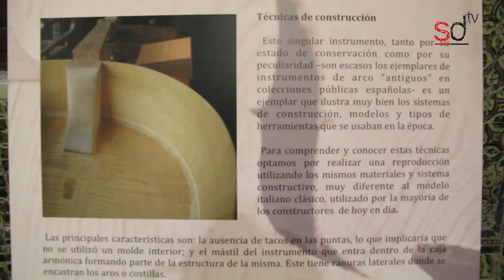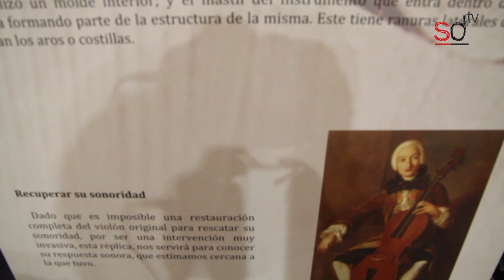III Exposición de Instrumentos Antiguos y Barrocos - Expofemàs 2013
ExpoFemàs 2013 ofrece hasta el próximo domingo la III Exposición de Instrumentos Antiguos y Barrocos en el Espacio Santa Clara. Una muestra única, comisariada por Robert Louis Baille, y compuesta de 40 instrumentos de cuerda pulsada y cuerda frotada, y 15 arcos provenientes de Italia, Hungría, Alemania, Bélgica, Francia y España.

el 8 d emarzo de 2013.
Música: Trio Concertante para violin, viola de gamba, y violoncello por Josef Fiala part 2.